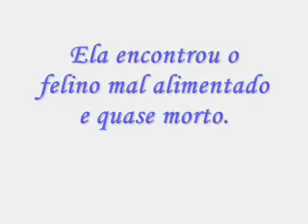Leão Carinhoso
O amor vence até o mais forte dos instintos.